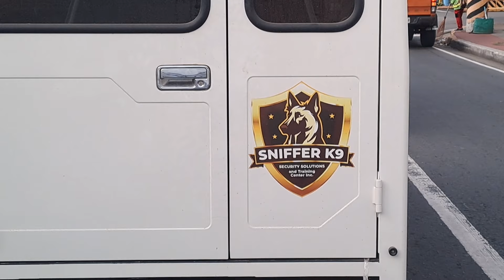UNANG SABAK KO SA TRAINING NG SEARCH AND RESCUE DOG,UNANG ARAW SA PAANAN NG MOUNT MAKILING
unang sabak ko sa training ng search and rescue kasama ang team sniffer k9